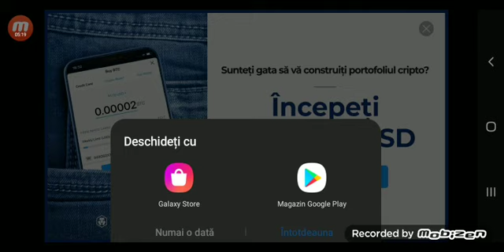casa în minecraft !